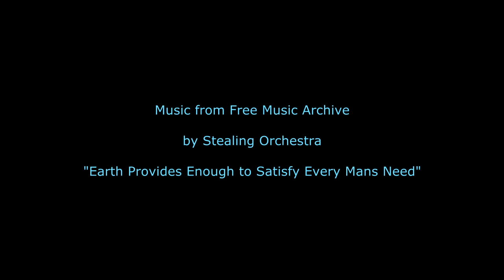HRA Time Lapse Fall 2013 1080p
A time lapse video of Haven Hill Lake, the Edsel Ford Barn, fall lakeshore trees, and clouds in the sky. Haven Hill National Natural Landmark Area, Highland State Recreation Area, Highland, White Lake, Michigan.